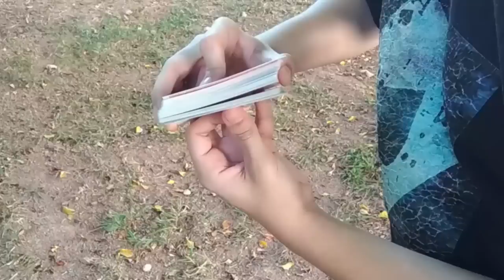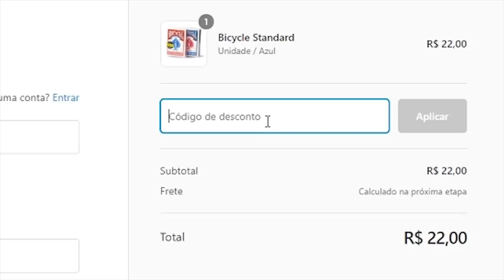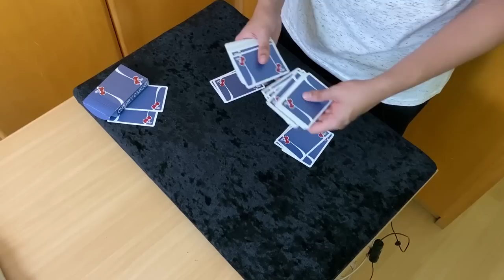MÁGICAS COM CARTAS (IMPROVISO) - TUTORIAL